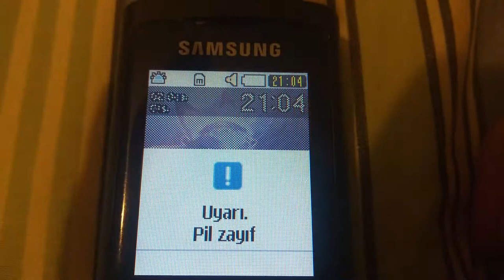Samsung C3050 Stratus/GT-C3053 Bliss - Low battery